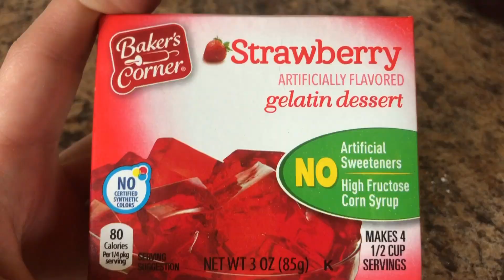Strawberry Jello Cake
This is the BEST summer cake ever! You can alternatively swap a different fruit instead of strawberries, just don't use a strawberry flavored jello pack then.